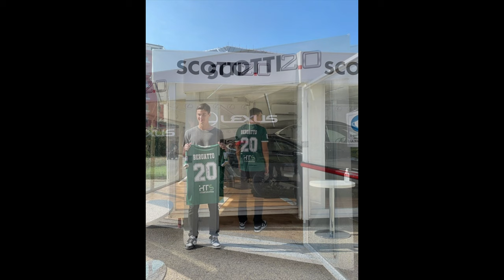Scotti 2.0 presenta LexusLC_Pietro Beruatto.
In questo mini video vi presentiamo la Nuova LexusLC guidata da Pietro Beruatto, difensore del Pisa Calcio insieme al nostro consulente Giampiero Bianchi.